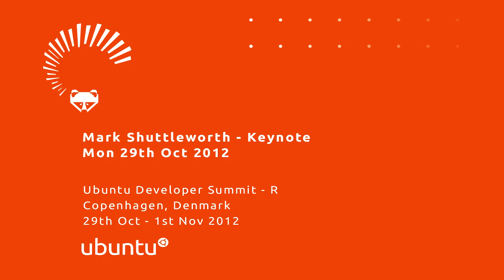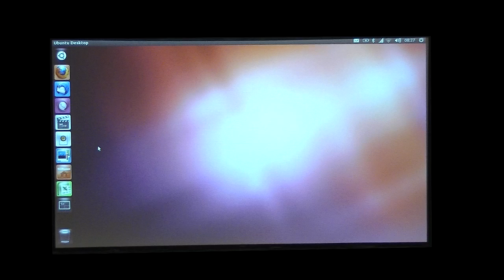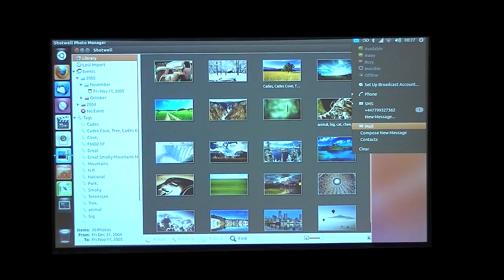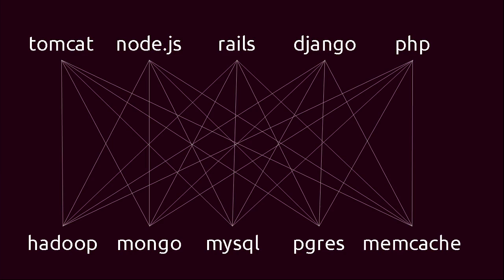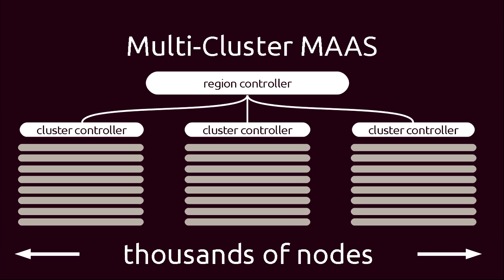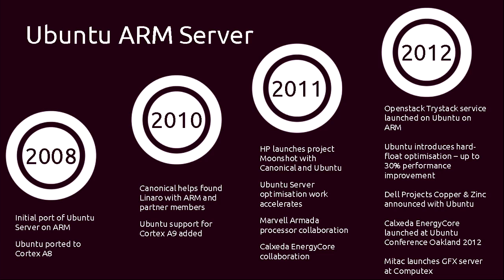Ubuntu UDS R - Mark Shuttleworth Keynote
Ubuntu UDS R - Mark Shuttleworth Keynote from Ubuntu Developers. Like this? Watch the latest episode of Ubuntu Developers on Blip!

Ubuntu UDS R Copenhagen - Mark Shuttleworth Keynote Monday 29.10.12